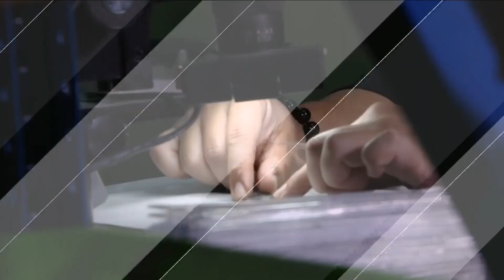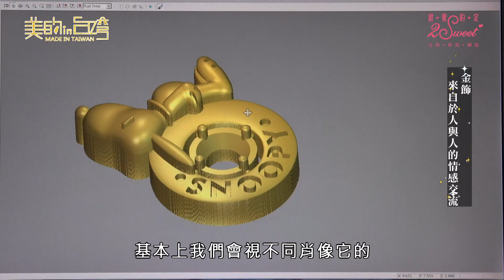中天綜合36台 美的in台灣 2Sweet甜蜜約定 時尚金飾【金飾 來自於人與人的情感交流】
2Sweet甜蜜約定 時尚金飾

精品時尚金飾2Sweet甜蜜約定，源自於人與人之間倆心交流之甜蜜情感，希望將這樣的甜蜜感動成為彼此相知相守的約定，而2sweet表示兩人的sweet(two sweet)，你我之間的甜蜜約定自然流露。
國際卡漫聯名飾品商品，手做客製質感金飾銀飾，品牌專屬金飾銀飾設計都讓您甜蜜傳情。